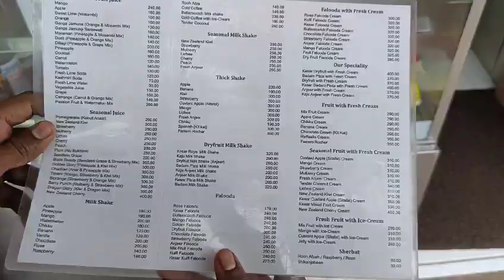Haji Ali dargah Mumbai 2022 /Haji Ali juice centre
Haji Ali dargah Mumbai 2022 /haji wale juice centre

In this vlog we explore Haji Ali dargah and enjoy this place to visit.

I hope you enjoy this place 😍💓